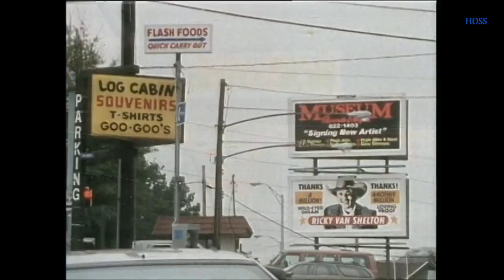Jim Reeves :The Story of a LEGEND...pt2